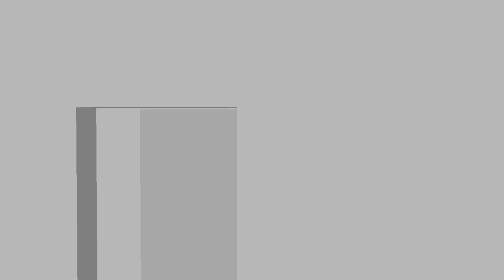5% Of My Power: Minecraft Hypixel 1v1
Hey, It's Me, LimeNadoYT, and I just want to let you know that if you enjoy my videos, I suggest you should subscribe and turn on notifications so that your active to all my new videos!  Also click on the like button as it will help me with beating the YouTube algorithm.
                                                                                                                                 Sincerely, Lime
LimeNadoYT's Social Media's: